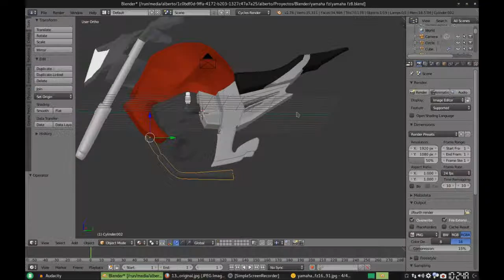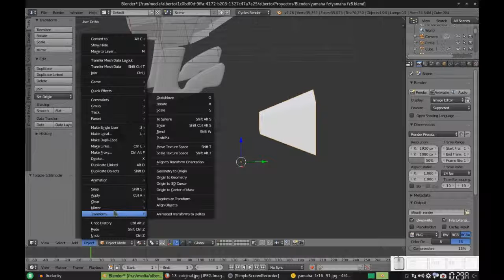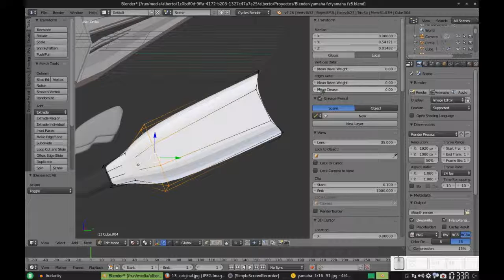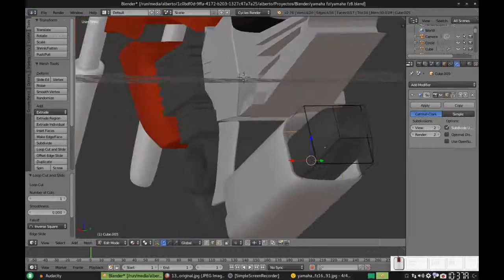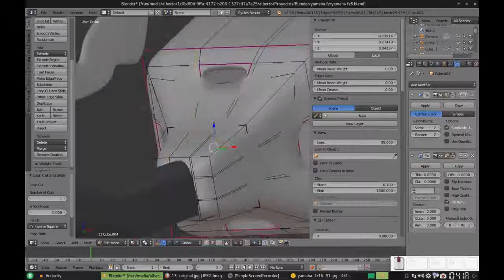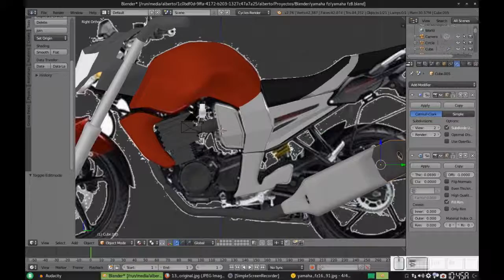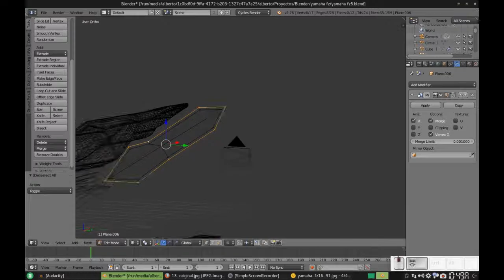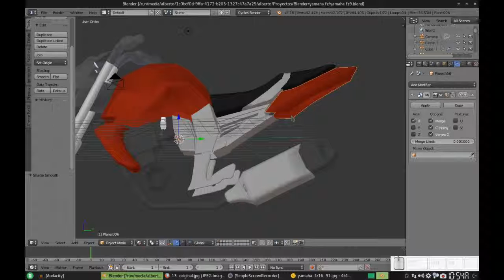Blender: Modelando una Yamaha FZ. Parte 10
El día de hoy, logramos modelar el escape (antes de que lo diga, sé que el escape ha quedado demasiado grande, pero de momento lo he de dejar de esa forma, para cuando tengamos las ruedas, poder hacerlas en proporción a éstas) y modelamos la parte que se encuentra debajo del asiento y sale de éste, para darle la apariencia aerodinámica respectiva.